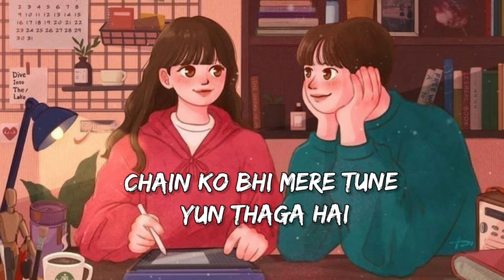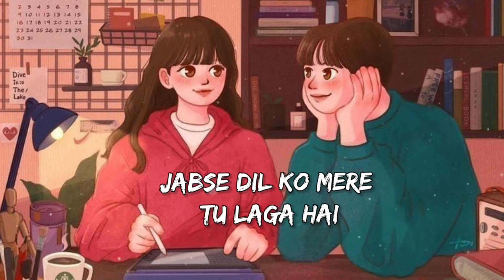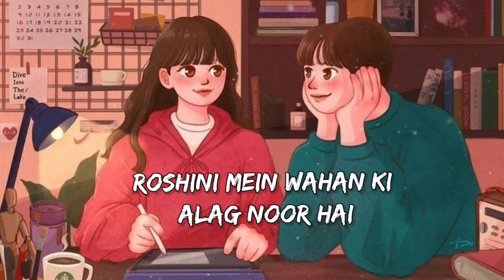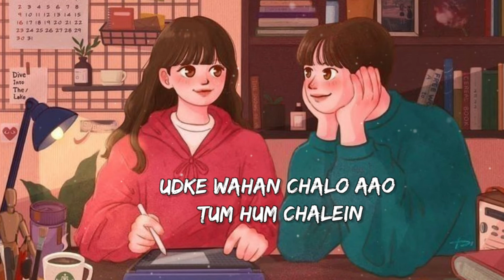Dil Ko Karaar Aaya Lyrics [Slowed+Reverb] - Yasser Desai, Neha Kakkar || Peaceful Music 🎶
Hope You Guys Are Enjoy The Song

Dil Ko Karaar Aaya [Slowed+Reverb] - Yasser Desai, Neha Kakkar || Peaceful Music 🎶 ||

Music Details/Credit

Singer: Neha Kakkar & Yasser Desai
Lyrics: Rana Sotal
Music Lebal - Desi Music factory
Lyrics :-

Dawaa bhi lage na mujhe
Jabse dil ko mere tu laga hai

Chaahat baaton ki meri
Chain ko bhi mere tune yun thaga hai

Jab saansein bharu main
Band aankhein karoon main

O yaara..

O yaara.. aa.. oo.. hmm…

Har roz puche yeh hawaayein
Hum to bata ke haare
Kyun zikr tera karte hai humse taare

Har roz puche ye hawaayein

O yaara..aa..

O yaara..aa..

Ignore Tags 🍁

  💫Please like and subuscribe our channel💫